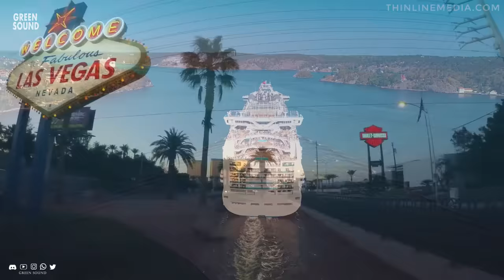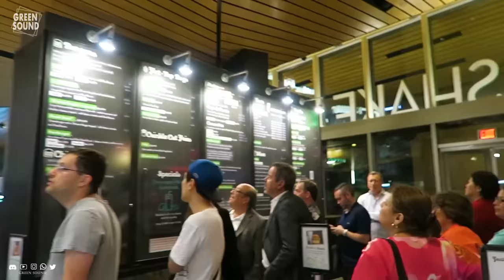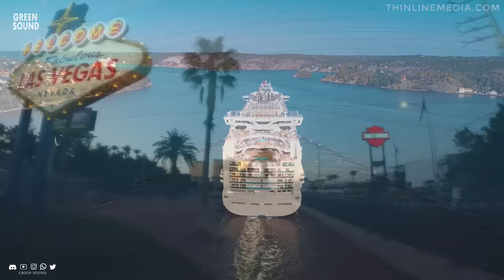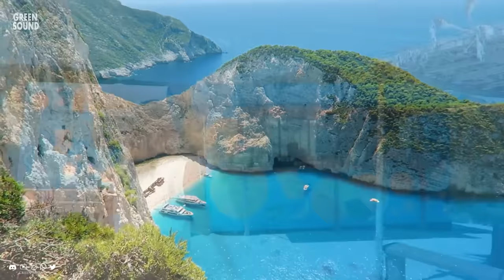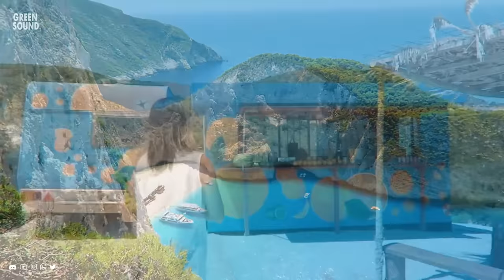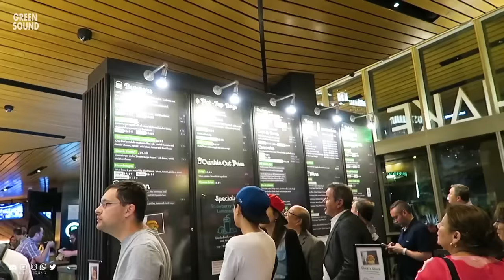IBIZA SUMMER MIX 2024 ↠ Hawaii, Dubai, Paradise, Thailand, ISLANDS 🌴 MUSIC 2024 #140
Music makes people's spirits burst into flames...❤‍🔥❤‍🔥❤‍🔥❤‍🔥

IBIZA SUMMER MIX 2024 ↠ Hawaii, Dubai, Paradise, Thailand, ISLANDS 🌴 MUSIC 2024 #140 @GreenSoundOffical

🚫 Green Sound's official youtube channel!
🎵 BE PART OF OUR MUSICAL JOURNEY…
♫ Tracklist:

1. I Never Let You Go - Dj Goja
2. Save Me (SOS) - nessa Campagna
3. Wrong Way - Dj Goja
4. Eyes On You - Dj Goja
5. Human (Official Single) - Vanessa Campagna
6. Level Up (Paul Lock Remix) - Housenick
7. Remembering Your Touch (Original Mix) - Costa Mee
8. Diva Tonight - Marc Philippe
9. The Weekend Sun (Original Mix) - Costa Mee
10. Sun Goes Down - Kenn Colt
11. Angel Heart (Marc Philippe Remix) - Costa Mee
12. You Love Me Tonight (Pete Bellis & Tommy Remix) - Marc Philippe
13. Burning In Our Eyes (Original Mix) - Paul Lock
14. Waiting For The Light - Costa Mee
15. You Love Me Tonight (Paul Lock Remix) - Marc Philippe
16. Everything About Love (Pete Bellis & Tommy Remix) - GeoM, Costa Mee
17. Missing The Way (Original Mix) - Tommy, Pete Bellis
18. Dancing With Your Eyes (Original Mix) - Marc Philippe
19. Waiting For You (Original Mix) - Nando Fortunato
20. With You (Original Mix) - GeoM
21. OneRepublic - Counting Stars ( Deep House Mix 2023 )
22. Ed Sheeran - Shape Of You ( Deep House 2023 )
23. Wiz Khalifa ft. Charlie Puth - See You Again ( Music 2023 )
24. Luis Fonsi - Despacito (feat. Justin Bieber) ( House mix 2023 )
25. Mark Ronson & Bruno Mars - Uptown Funk (deep house)

⚠  ℕ𝕆𝕋𝔼:
🚫 Green Sound uses all video and music material licensed and authorized by the singer and band.